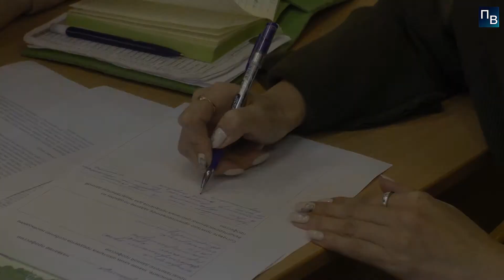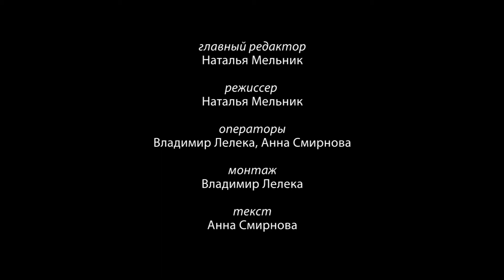Петербургский международный образовательный форум РГПУ им. А.И. Герцена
25 марта в Герценовском университете прошли мероприятия Юбилейного Петербургского международного образовательного форума. В этом году День науки и практики был посвящен новым задачам отечественного образования.